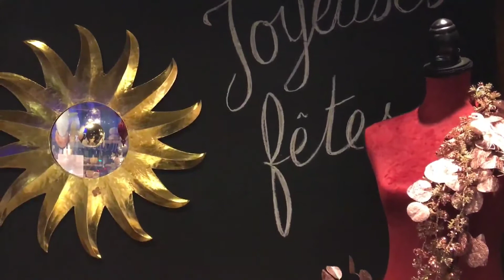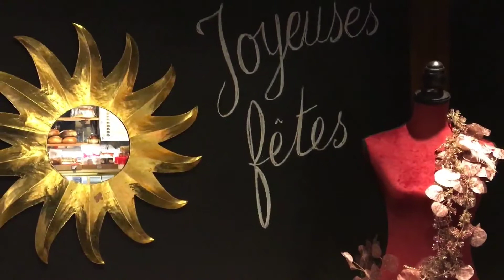FASHIONABLE CHRISTMAS TREE 🎄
This is one of the arts in Christmas decorations. I am very amused to see this kind of Christmas tree.